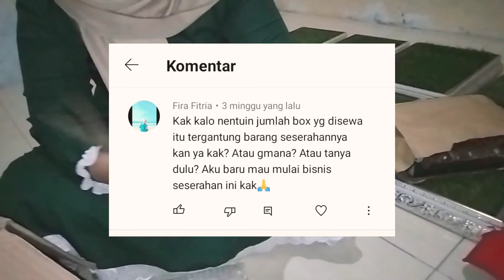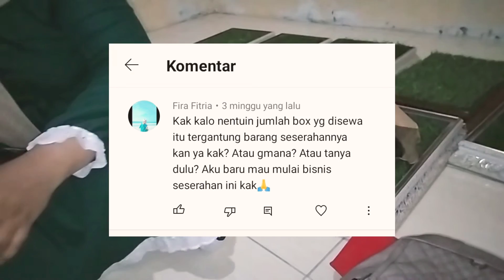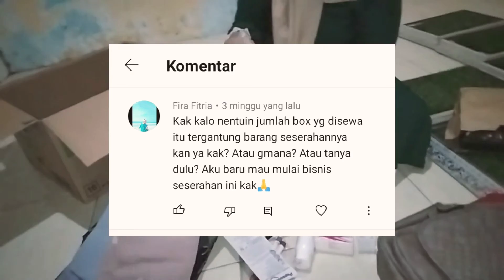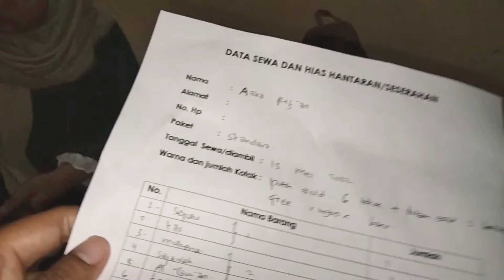Tips menentukan jumlah box seserahan pernikahan | Q & A seserahan lamaran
halo Assalamualaikum kakak...
video kali ini kita jawab pertanyaan dari komentar video di youtube ya kak.
yuk tonton video nya sampai selesai.